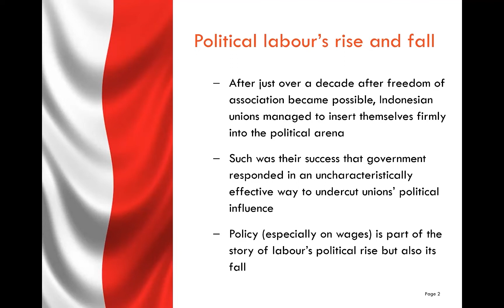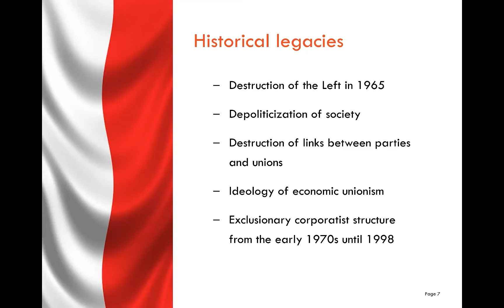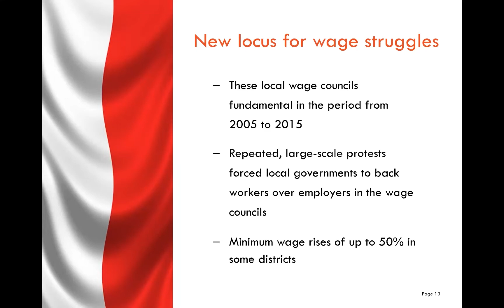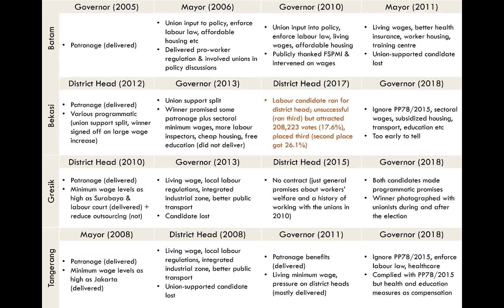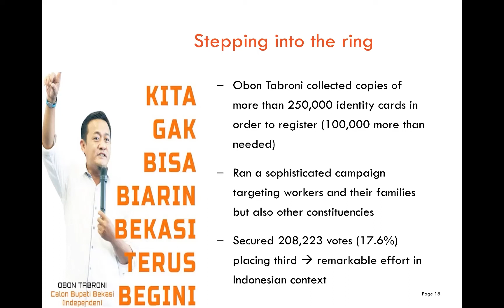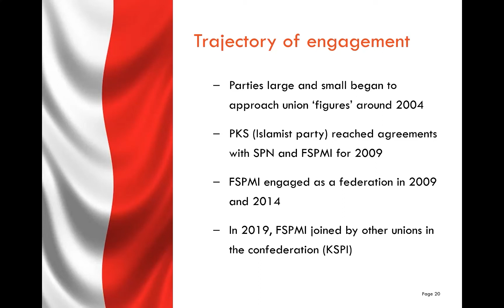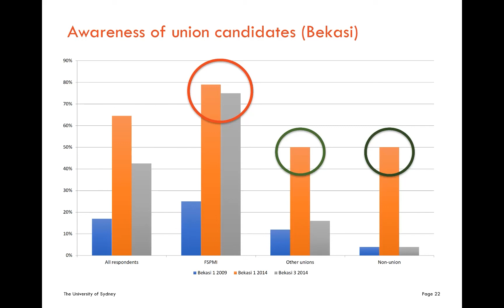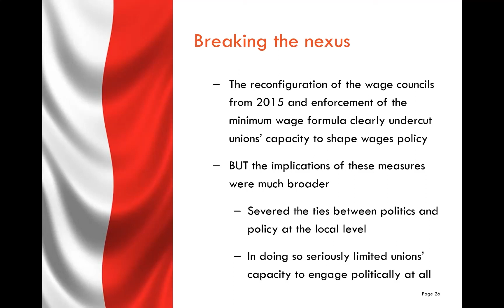Unions, politics and policy in Indonesia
On Thursday 30th September 2021, the WA Branch of Australian Fabians co-hosted a Zoom event with the UnionsWA International Committee, The Southern Initiative on Global Trade Unions Rights (SIGTUR) and the International Policy Committee of WA Labor on "Unions, politics and policy in Indonesia.  This is the keynote address for that event from Michele Ford, Professor of Southeast Asian Studies and Director of the Sydney Southeast Asia Centre at the University of Sydney.